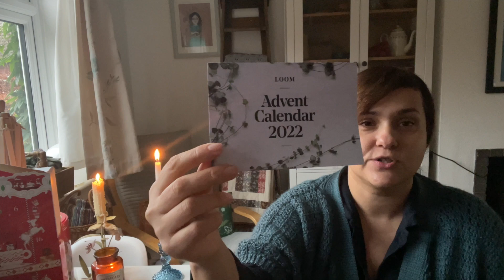Episode 4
This is a podcast about knitting and crocheting. Today I talk about the advent calendars, yarny or otherwise, also a couple of sock projects and my crochet cardigan.
Miraculously I got my Instagram account back so you can find me @Irinaspurls
I do apologize I seem to be looking a lot to the side rather than at the camera. I attached my phone a different way to day and it confused me:)
Things I talk about:
my yarn advent calendar is from Loom Wool
I am using Novita 7 brothers yarn for the socks I am knitting
You can see more about making the fabric star on  my friend Nicky's YT channel Sheep and Cheerful
If you have any questions or comments, please don't hesitate to ask and I am always happy to chat in the comments below!